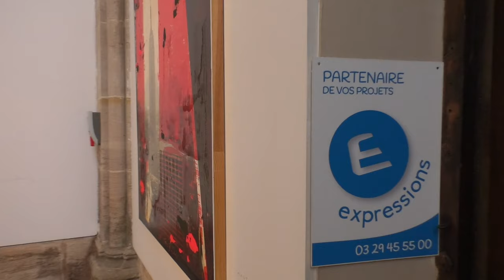EXPOSITION TONY SOULIÉ - ESPACE SAINT-LOUIS - BAR-LE-DUC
12 JUILLET AU 06 OCTOBRE 2019
Une production Expressions 55 avec le soutien du Conseil Départemental de la Meuse, de la Ville de Bar-Le-Duc et de l'ADAPEIM.
Un film de Kamel Maad

Tony Soulié
Peintre, photographe, graveur, sculpteur et nomade dans l'âme, l'artiste de réputation internationale retravaille à l'infini ses carnets photographiques. Dans cette exposition il présente des pièces exceptionnelles : peintures, lithographies et livres d'artiste.